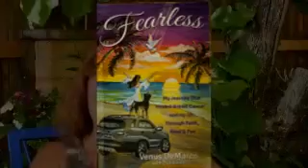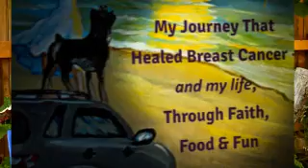Venus Radio Promo